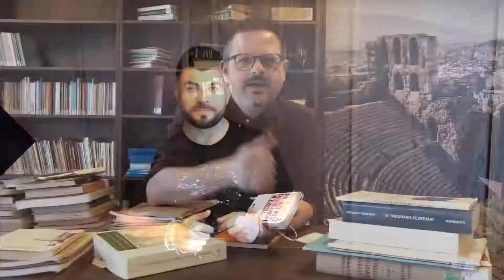Jamaica | 25th Greek Film Festival | Greek Community of Melbourne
Kyriakos Gold + Sophia Fatouros + Nikos Fotakis review ΤΖΑΜαΙΚΑ-Jamaica and say g'day to Georgios Feidas couple of days before the big closing night of greekfilmfest.
Jamaica is a powerfully redemptive story that bursts with humour and joie de vivre from one of Greece's most successful television makers.